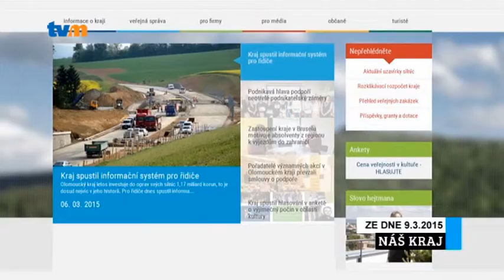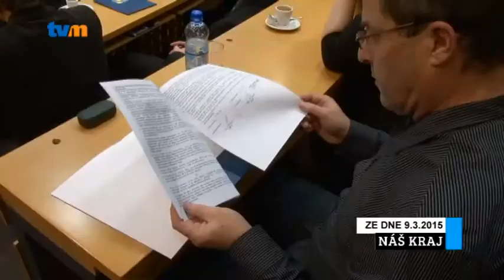Náš kraj 11. týden 2015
"Rok silnic" a podepsání smluv na významné projekty - to jsou hlavní témata Našeho kraje.